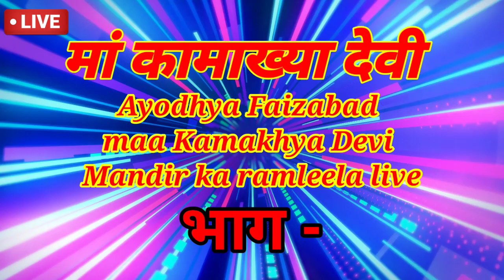राम लीला🥀🌺🥀 फतेहपुर_कमासिन maa_Kamakhya_Devi भाग - 3